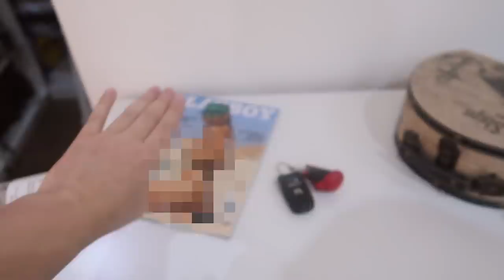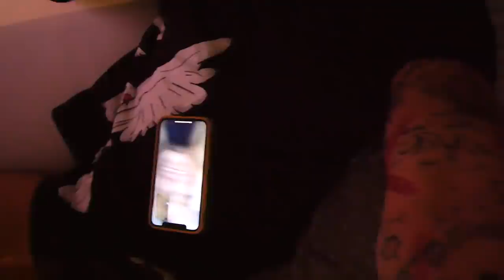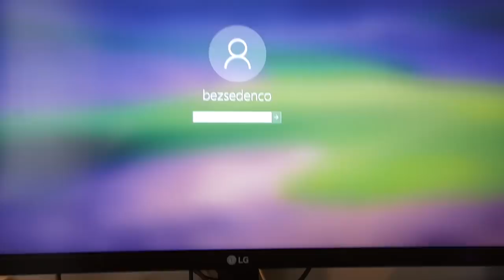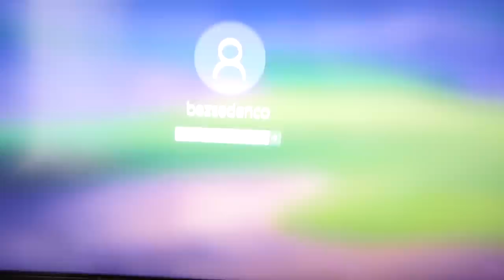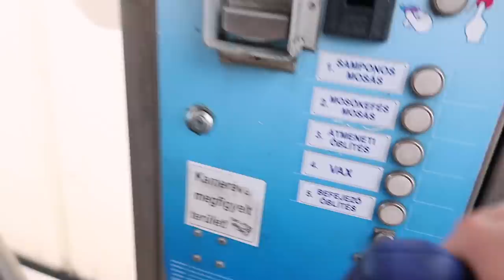24 ÓRÁRA ÉLETET CSERÉLTÜNK A MENEDZSEREMMEL!